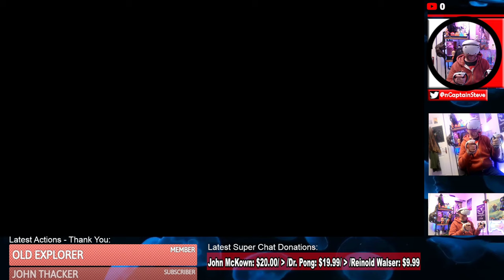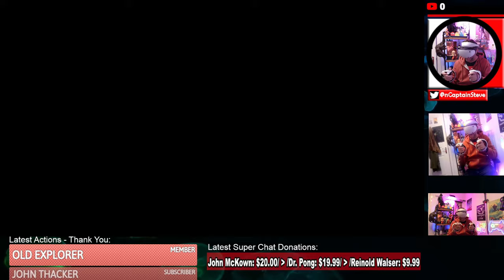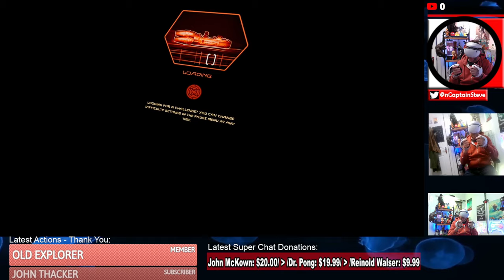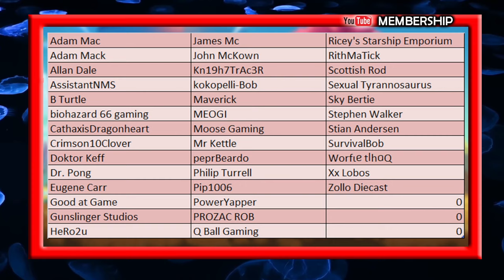Star Wars from the Galaxy's Edge Demo - 1st Impressions - Cup Of Tea With Captain Steve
Star Wars from the Galaxy's Edge Demo - 1st Impressions - Cup Of Tea With Captain Steve - Star Wars: Tales from the Galaxy's Edge is a virtual reality first-person shooter game originally released on November 19, 2020 for the Oculus Quest systems. The graphics were designed by ILMxLab.